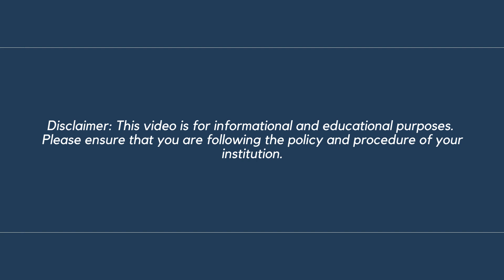Dressing Change for PICC/Midline